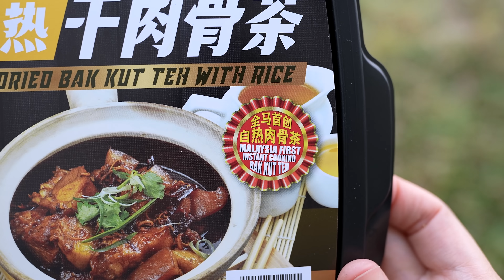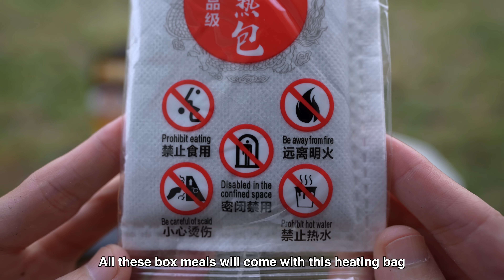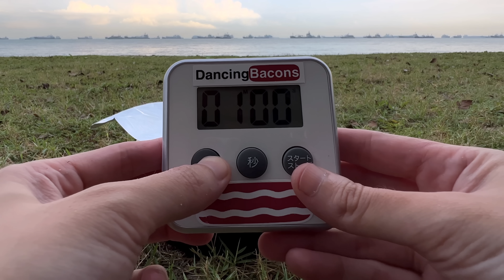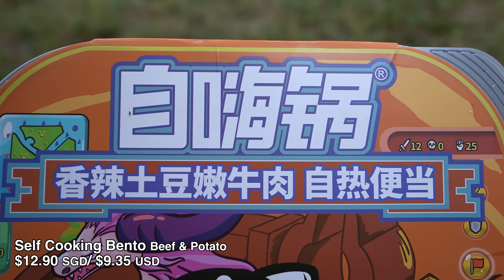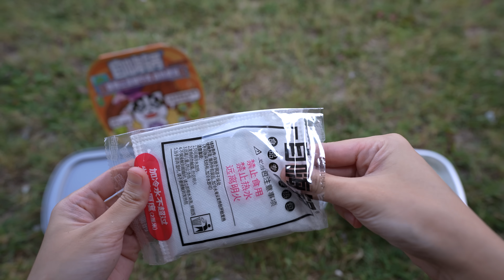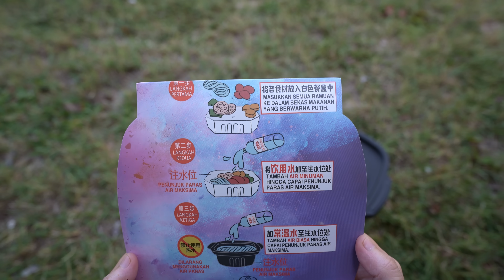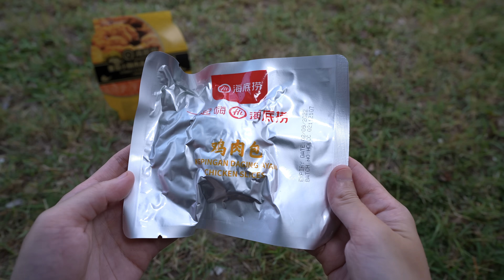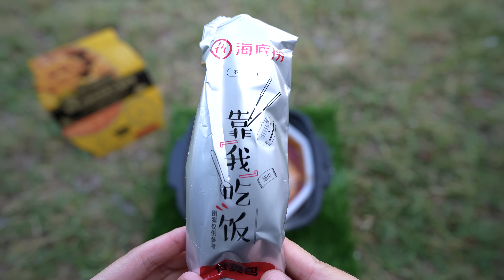Self Cooking Asian Meal Boxes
3 Asian hot meals you can have anywhere without fire, electricity or even hot water